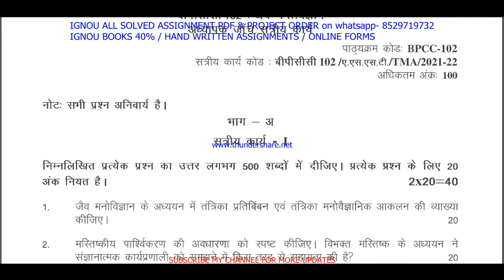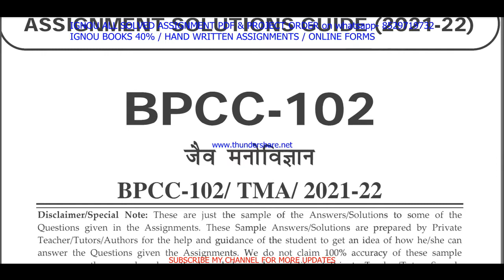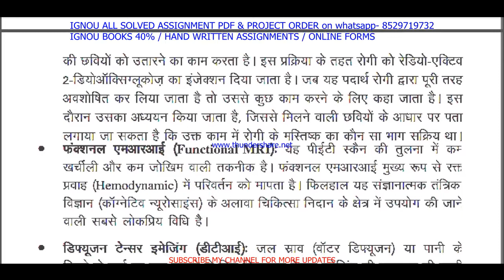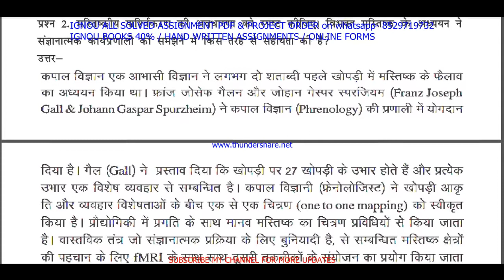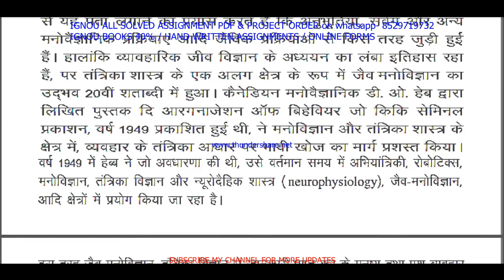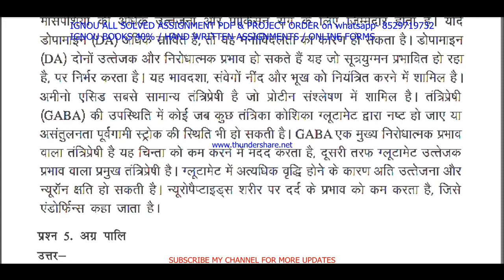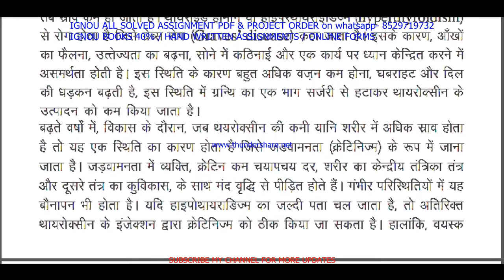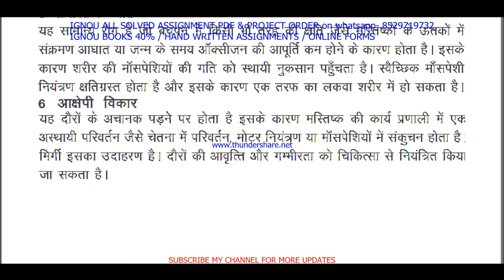bpcc-102 solved assignment 2021-22 in Hindi / bpcc 102 solved assignment / bpcc 102 assignment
bpcc 102 solved assignment 2022 in Hindi,
ignou bpcc 102 solved assignment 2021-22 in Hindi,
bpcc 102,
bpcc 102 solved assignment in Hindi,
bpcc 102 solved assignment 2021-22,
bpcc-102 solved assignment 2021-22 in Hindi,
ignou bpcc-102,
bpcc 102 assignment 2022 in Hindi,
ignou,

bpcc 102 assignment 2021-22 in Hindi medium,
bpcc 102 solved assignment in Hindi medium,
bpcc- 102 solved assignment in Hindi medium 2021-22,
bpcc-102 solved assignment 2021-22 in Hindi medium,
ignou bpcc 102 free solved assignment pdf download,
bpcc-102 assignment pdf download,
ignou bpcc 102 free solved assignment,

bpcc-102 solved assignment 2022-23 in Hindi,
bpcc 102 solved assignment 2023,
ignou bpcc 102 solved assignment 2022-23 in Hindi,
bpcc-102 solved assignment 2023 in Hindi,